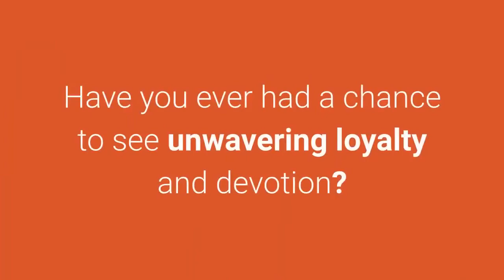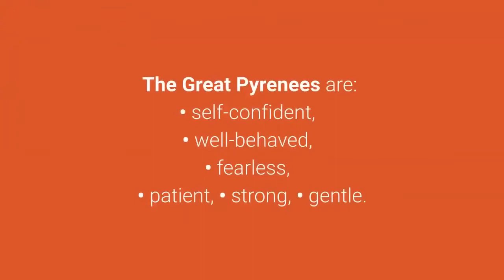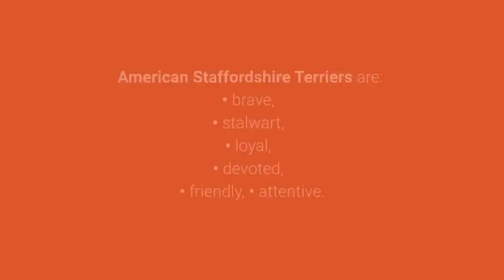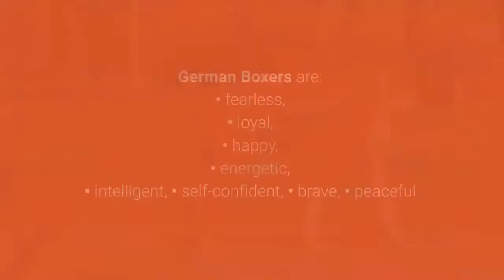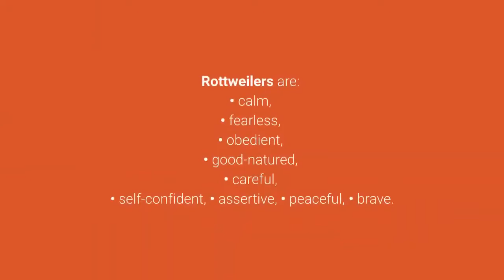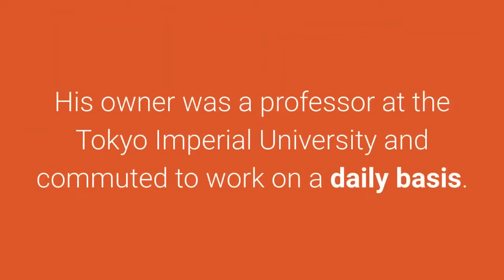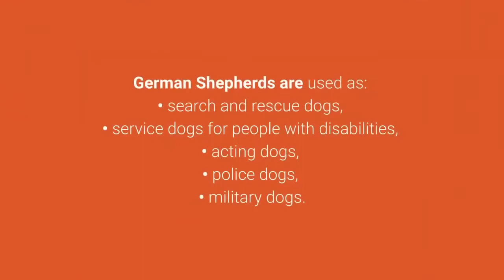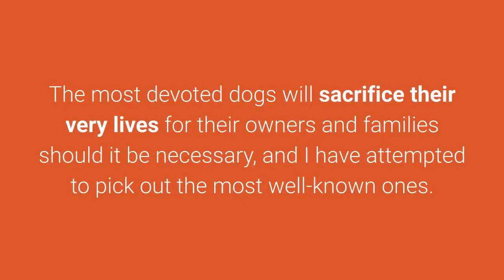Top 10 Most Loyal Dog Breeds in the World I Top One Channel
Top 10 Most Loyal Dog Breeds in the World

Top 10 Most Loyal Dog Breeds in the World in 2020

10. Shetland Sheepdog

The Shetland Sheepdog is a herding dog that originated in the Shetland Islands of Scotland.

They are emotional and extremely loyal to their owners, so they require a gentle and loving family.

9. Great Pyrenees

The Great Pyrenees, also known as the Pyrenean Mountain Dog, is a big, strong and beautiful livestock guardian dog.

Their goal in life is to protect livestock and people, and they are extremely committed to that goal.

8. Kuvasz

The Kuvasz is an ancient dog breed of Hungarian origin.

They were used as royal guard dogs and guardians of livestock.

Due to their exceptional loyalty and protectiveness, they are able to easily perceive threats in strangers.

7. American Staffordshire Terrier

The American Staffordshire Terrier makes for a strong and brave pet.

They were used as fighting dogs in the past, but today these beautiful, intelligent and extremely loyal dogs can often be seen as pets.

They are exceptionally loyal and obedient, and they will behave the way you teach them to behave.

6. Rough Collie

The Scottish Rough Collie is a very pretty dog with a long coat.

5. Boxer

The German Boxer is a very devoted pet whose temperament isn't aggressive by nature.

Still, they are guard dogs that get very attached to their owners and if they perceive danger, they will react instinctively to protect them.

4. Rottweiler

The Rottweiler is a mid-sized dog that is well-known for their loyalty, courage, strength, and particularly good guard dog characteristics.

If you devote yourself to these dogs, you will have a strong and faithful companion for life.

And now follows the top 3 most loyal and devoted dog breeds in the world, ready?

3. Akita

The Akita breed originates from the mountainous regions of Japan.

These dogs are extremely protective, loyal, always vigilant, they do not bark, and may attack without warning.

He has become a symbol of loyalty and true devotion.

2. Doberman

The Doberman is known as a very loyal and intelligent dog breed.

These dogs were bred to be personal protection dogs in the past.

They possess the ideal characteristics of restraint, loyalty, intelligence and fearlessness when it comes to defending their owners.

1. German Shepherd Dog

German Shepherds are a relatively new dog breed that was bred for herding sheep.

These dogs are so loyal that they are prepared to risk and sacrifice their lives for their owners at any moment.

That is the very definition of true devotion, and that's exactly why they are first on the list of the most loyal dog breeds in the world.

It is extremely difficult to single out the most loyal dog breeds in the world.

Take care!

TOP 10 Most Loyal Dogs In The World!